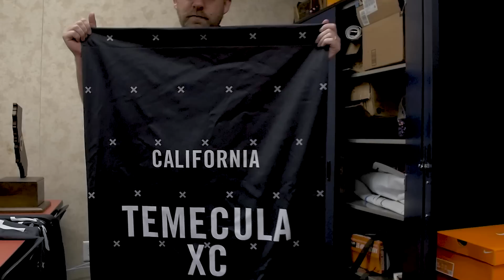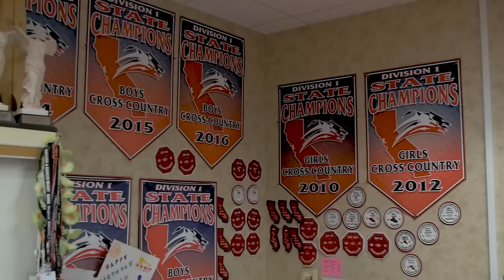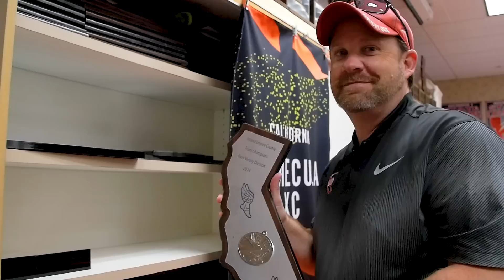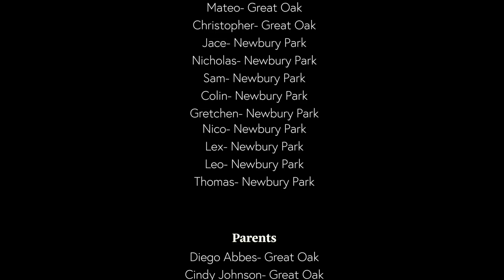2019 XC - Golden State Legends (Episode 1 - Introducing Great Oak and Newbury Park)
It is the fall of 2019 and the nation's top two high school cross country teams, Great Oak High and Newbury Park High, are on a collision path.  Both teams call Southern California home.  One of those teams has dominated for years and the other has only recently developed into a contender.

In Episode 1, you will meet the coaches and athletes behind these two elite running programs.  The coaches will explain the philosophies behind each team and the athletes will give you a sense of how it all plays out.

hdRunners joins forces with an icon of California running media to explore the extraordinary 2019 cross country season in this 6-episode series.

Host: Rich Gonzalez, PrepCalTrack
Director: Adrian Brizz, hdRunners